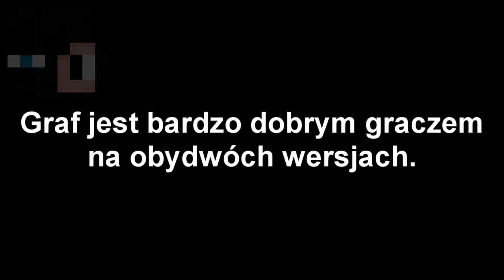TobiaszGaming vs. Graf | 1.15.2 & 1.8.8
Witam Was w kontynuacji legendarnej serii PvP "TobiaszGaming vs."! W dzisiejszym filmie zmierzyłem się z @graf, na wersji 1.15.2 oraz 1.8.8 na wielu trybach, między innymi potpvp czy combo. Oczywiście zachęcam Was wszystkich do obejrzenia filmiku od początku do samego końca oraz do zostawienia lajka pod tym filmem, bo Was to nic nie kosztuje, a mnie mocno motywuje. Dzięki :D

∘ ip ▸ Kwadratowa Masakra

▸ 109,300